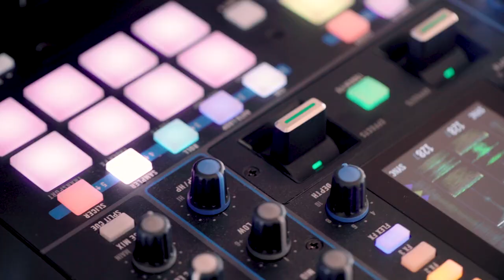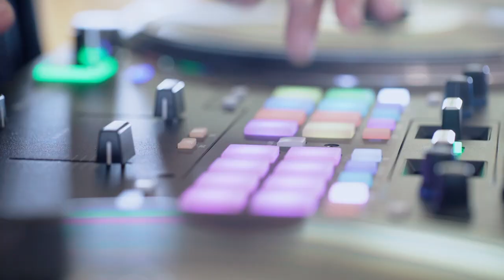Performance exclusive de LigOne sur RANE Twelve et Seventy Two (vidéo de La Boite Noire)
Performance de turntablism en exclusivité pour RANE avec LigOne sur une régie RANE avec les platines Twelve et la table de mixage Seventy Two.
credits : Alexandre Florian, Jean Thiree & Édouard Montero
Special thanks: Musée Roger Quillot de Clermont-Ferrand

Les produits Rane offrent la qualité nécessaire pour les DJ professionnels les plus exigeants. Découvrez en vidéo une performance avec l'utilisation de deux platine Rane Twelve et une table de mixage Seventy Two.